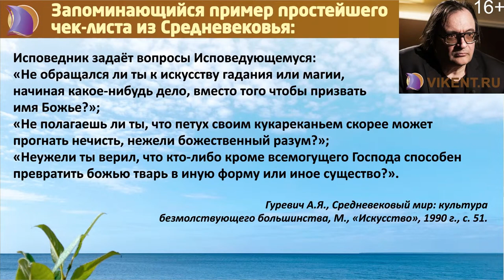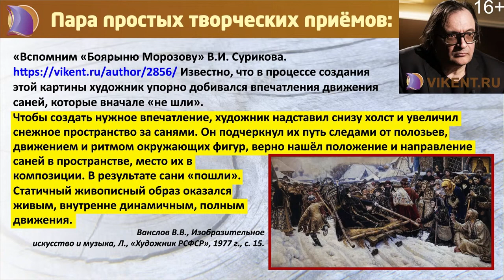ТВОРЧЕСТВО: КОМПЕТЕНЦИИ / КВАЛИФИКАЦИЯ могут отличаться более чем в 1000 раз…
ТВОРЧЕСТВО: КОМПЕТЕНЦИИ / КВАЛИФИКАЦИЯ
специалистов могут отличаться более чем в 1000 раз…

- профессиональный видеофрагмент из воскресной бесплатной онлайн-лекции
№ 256 Игоря Лонардовича Викентьева 05 сентября 2021 года на открытии XII-го творческого сезона

РАЗВИТИЕ МЫШЛЕНИЯ: чего НЕ ЗНАЮТ НАЧАЛЬСТВО, ПЕДАГОГИ и РОДИТЕЛИ ?..

Однократная регистрация Новичков на онлайн-курс по развитию личности, развитию творческого мышления и ТРИЗ:

При выполнении еженедельных творческих заданий – обучение от продвинутых студентов до профессоров из разных стран – принципиально бесплатно.

3) Проект VIKENT.RU в соц-сетях (включая умные видеоканалы и умные видео)

9) VIKENT.RU: ТРЁХМИНУТНАЯ ВИДЕО-ИНСТРУКЦИЯ по РАБОТЕ с ПОРТАЛОМ

ФЕЙСБУК:
Встречи и конференции проекта VIKENT.RU: